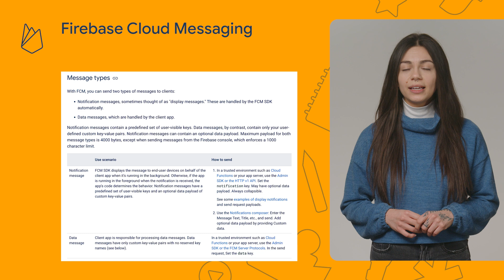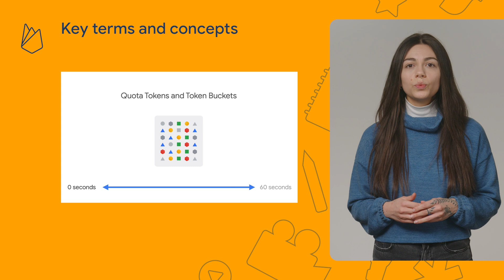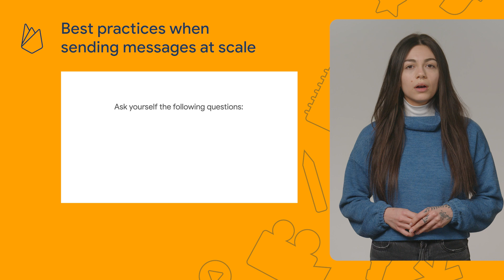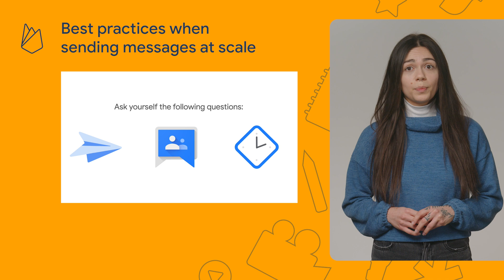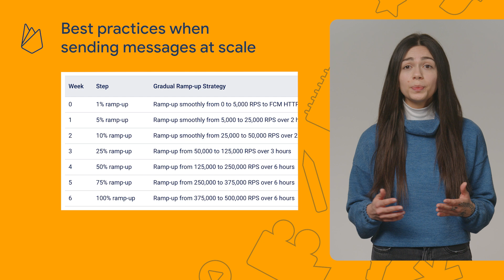Best practices when sending FCM messages at scale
In this video, Marina talks about the best practices when sending FCM messages at scale. These concepts and practices can help you avoid negative impacts when you need to send large volumes of messages.

Chapters:
0:00 - Introduction
0:20 - Firebase Cloud Messaging
1:00 - Key terms and concepts
1:58 - Best practices when sending messages at scale
5:11 - What’s next

Speaker: Marina Coelho
Products Mentioned: Firebase